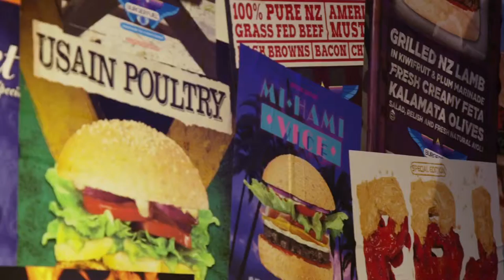Radio BurgerFuel Friday Night Bites - Nov 2015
Friday Night Bites November 2015 featured DJ Scizzorhands and King Kapisi on the decks in the Radio BurgerFuel studio.